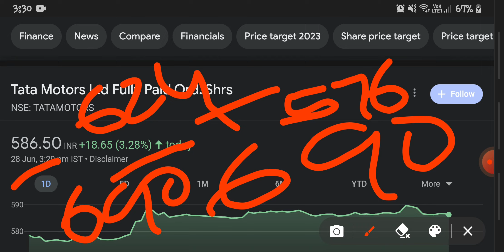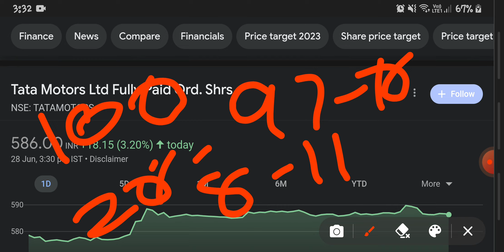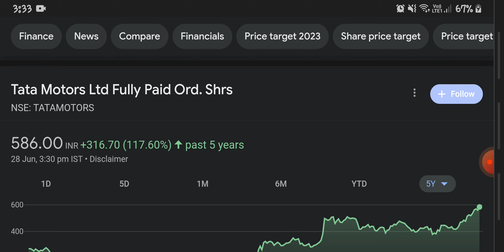TATA MOTORS SHARE||TATA MOTORS LTD. STOCK||TATA GROUP||TATA MOTORS PRICE TARGET||TATA MOTORS NEWS